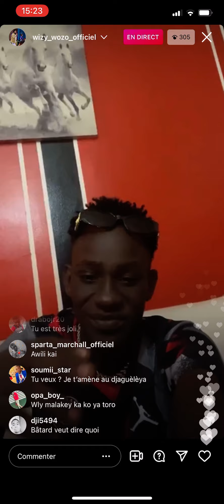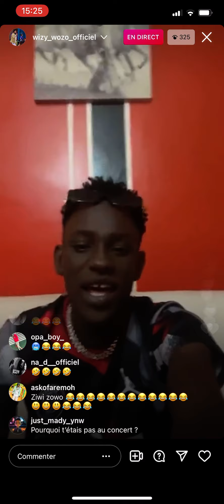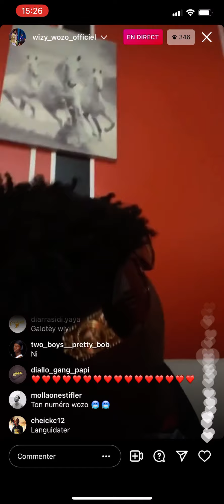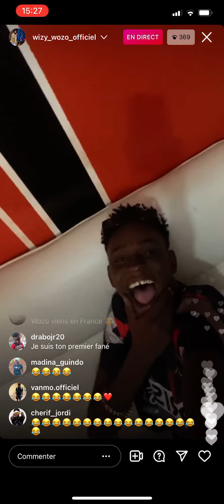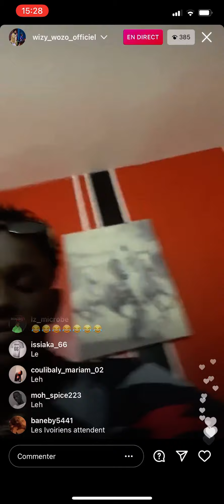Wizi Wozo clash Diagueleya en live